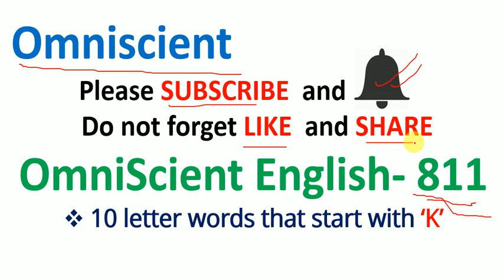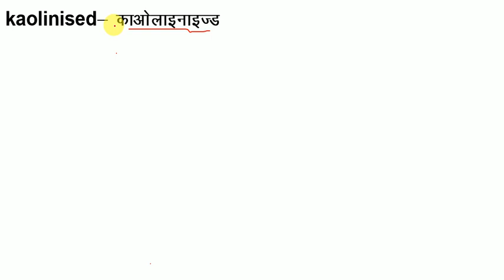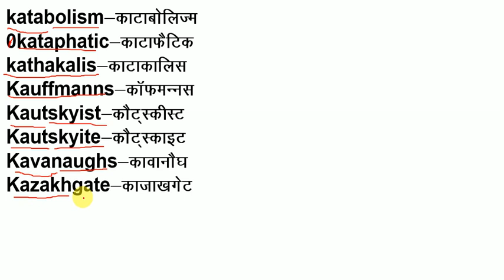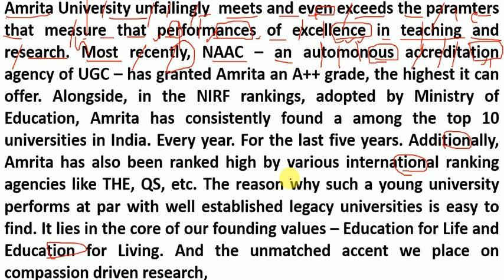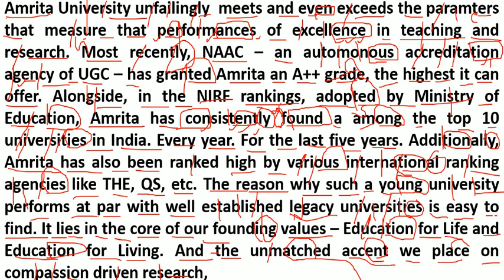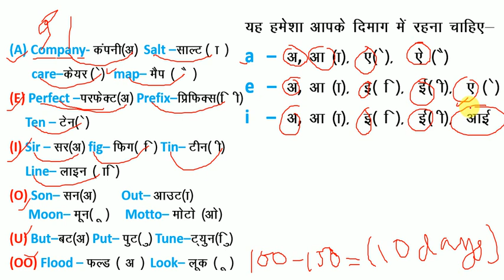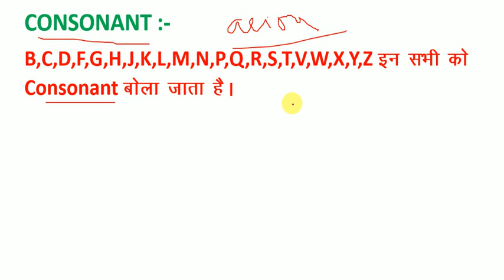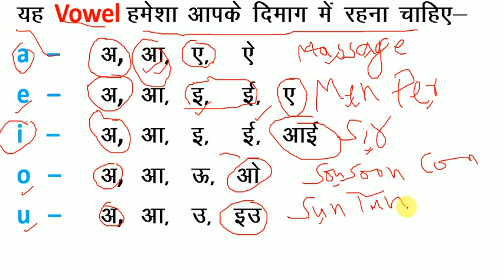How to Read English / यदि अँग्रेजी पढ़ना नहीं आता है तो इस तरह से पढ़ना सीखें / अँग्रेजी पढ़ना सीखें